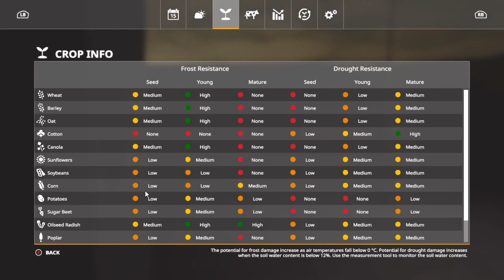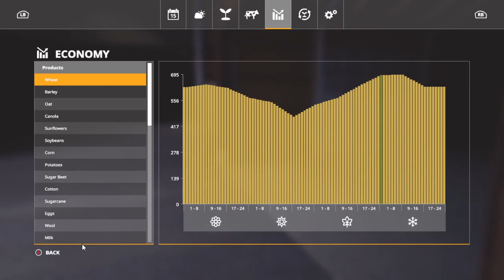Farming Simulator 19 EP1 Cows fed before winter